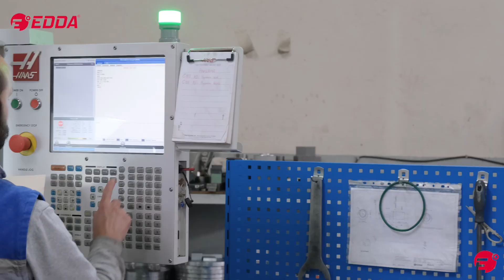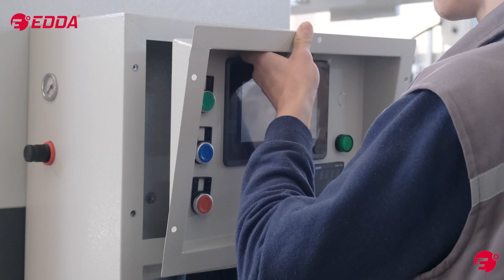EDDA PACK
About us

Our company, which started its activities in the field of industrial electronics and automation in 2005, became to provide its need on its own in the field of mechanic and automation in 2007

Edda Makine, which produces special machines, automation systems and welding robots for the automotive sector in the first years, has been specializing in the production of standard packaging machines and supply of packaging consumables since 2011.

Mission

Our mission is to solve the needs of our customers as a brand in the world class and to make the reliable brand image permanent

Vision

We closely follow the needs of our customers and continually improve our products. We aim to use the most advanced technology in all our machines and equipment and always be one step ahead.